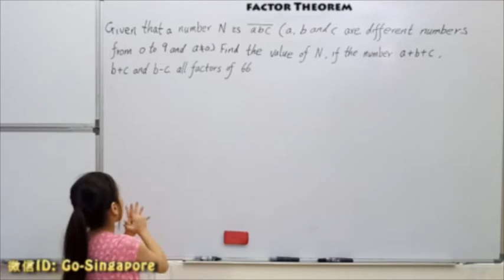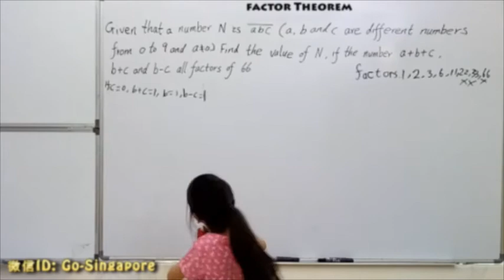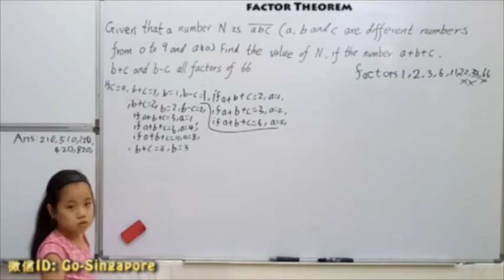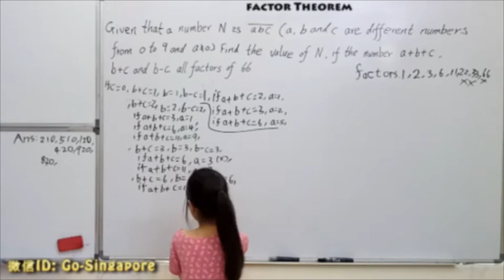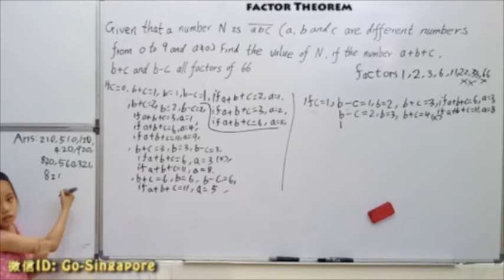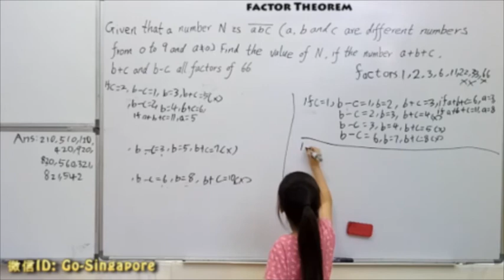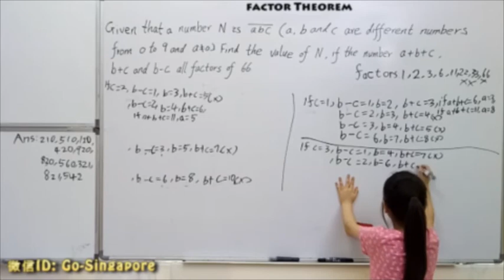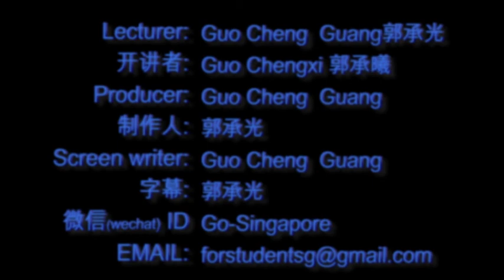PRIMARY SCHOOL CHALLENGING MATH PRESENTED BY GUO CHENGXI(aged 8)(011)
8岁郭承光用英文开讲小学数学竞赛（011)
FACTOR THEOREM
LECTURER:
开讲者：
郭承曦（8岁，育民小学三年级）
Wechat（微信）: Go-Singapore